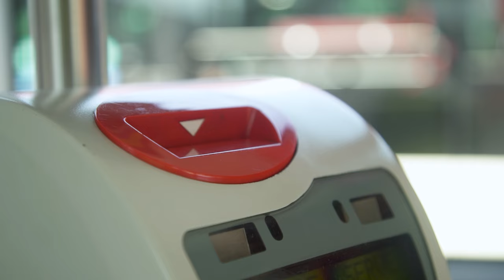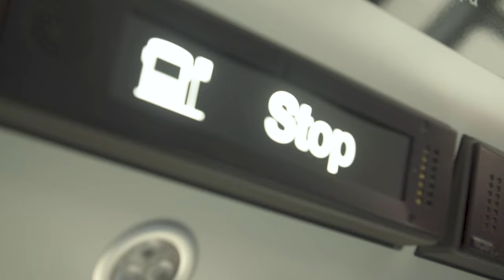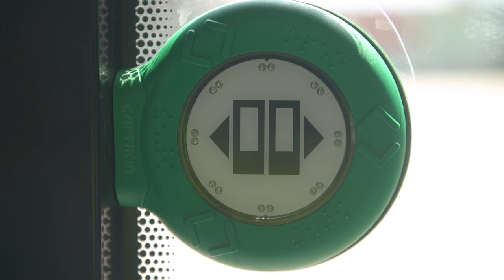La Paqui i l’Alicia, del CON Zona Franca, animen altres dones a formar-se com a conductores de bus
Les dues protagonitzen una campanya de Barcelona Activa per captar futures alumnes. Al vídeo expliquen què valoren més de la seva feina a TMB, o com van decidir dedicar-se a la conducció de bus i encoratgen altres dones a emprendre el mateix camí.